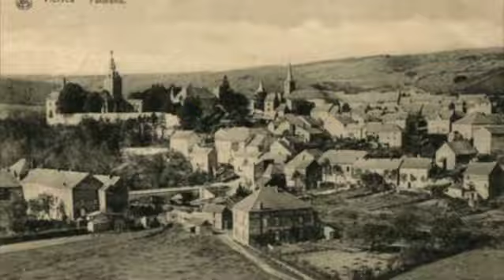PBVW Photos Vierves 720WebShareName